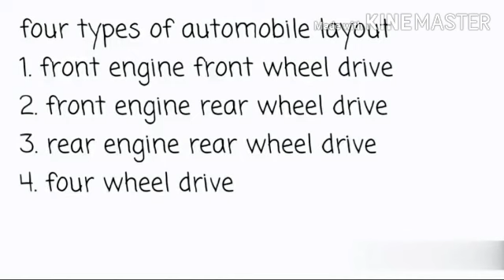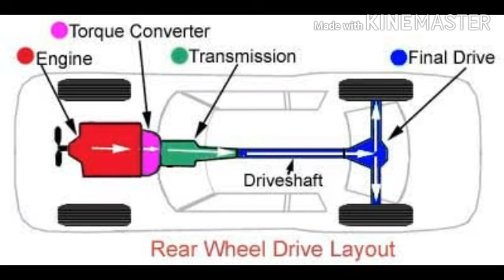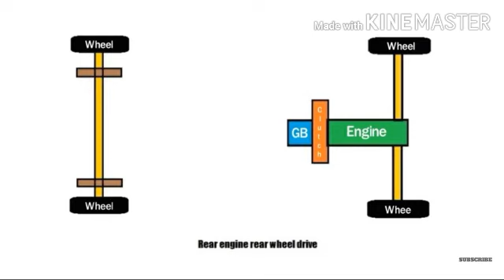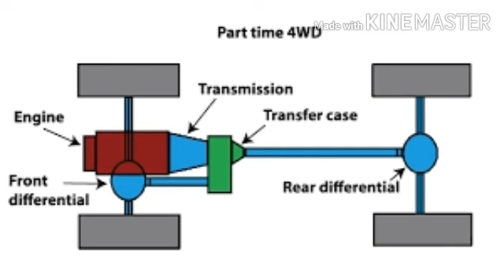Transmission System Layout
Students, in this video you can learn about the different types of transmission layout of vehicles. Please watch Carefully.